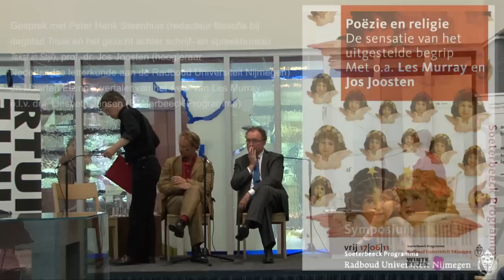Poëzie en religie | Gesprek Jos Joosten, Peter Henk Steenhuis en Maarten Elzinga - 17 juni 2011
Gesprek tussen Jos Joosten, Peter Henk Steenhuis en Maarten Elzinga o.l.v. Liesbeth Jansen tijdens het symposium Poëzie en religie op 17 juni 2011. Het symposium werd georganiseerd door het Soeterbeeck Programma i.s.m. Literair Productiehuis Wintertuin.